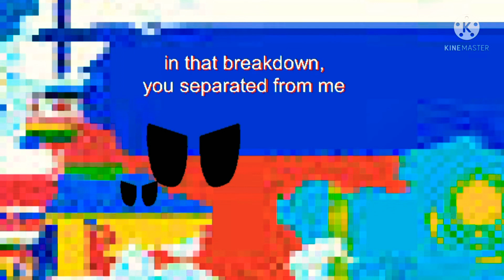Ukraine vs Russia Country eyes (not real) Stick Nodes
this animation is not real, it's just an animation made by me